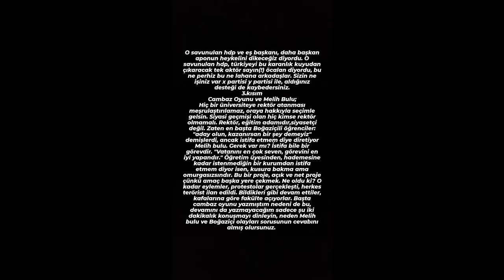Melih Bulu ve "Cambaz'a bak" oyunu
Boğaziçi olayları ve Doğu beyden cambaz oyunu hikayesi. Umarım demek istediklerimi anlatabilmişimdir